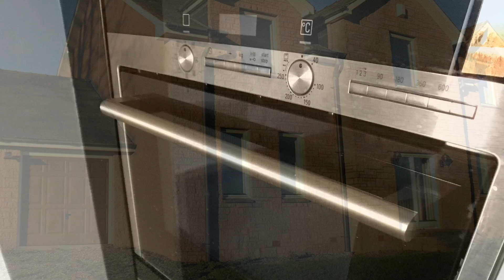Forfar. Cotterton Lodge. Substantial Rural Property with Paddock for sale.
FABULOUS RURAL FAMILY HOME. This is a rare opportunity to purchase a substantial property with adjoining paddock. The impressive accommodation consists of 4 superbly spacious bedrooms, en-suite, 2 family bathrooms, dining kitchen, utility room, 2 public rooms and a double garage with electric doors. The property enjoys a quiet rural setting and easy access to the A90. Thank you.